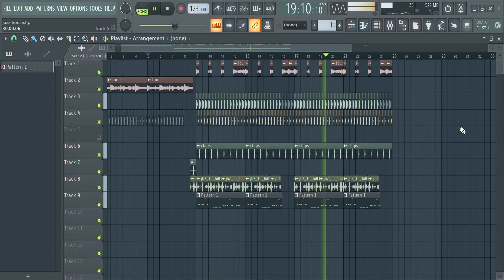FLP// BLEU CLAIR STYLE TECH HOUSE (Fl Studio)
Thank you so much for taking your time. hope you like this one.